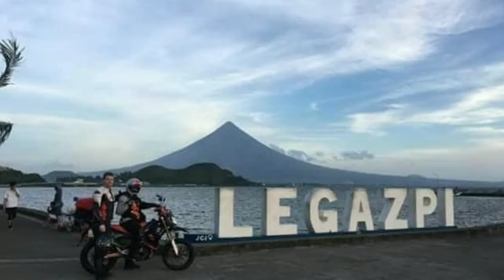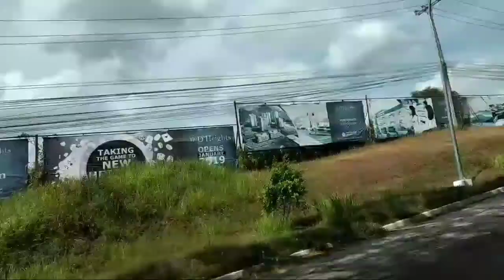Test Drive TRK 502x | Don Albiza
Isa sa pangarap kong ma-test drive ay ang TRK 502x. Tunay na napaka swabe at napaka astig ng big bike na yun.
Sakto lang sakin ang taas, hindi ako hirap i maniobra, hindi tingkayad ang paa ko. Ang ganda lalo na pang malayuang biyahe.

Sana balang araw ay masakyan kita ulit at maisama sa mga susunod pang ride.

Salamat Aljen sa pagpapahiram sakin st pagpayag na ma vedio ko ang iyong napaka poging TRK 502x na manang-mana sa may ari, ang lupeeeeet!

Congrats Jen sa bago mong laruan. Ride safe always bro!

Don Albiza